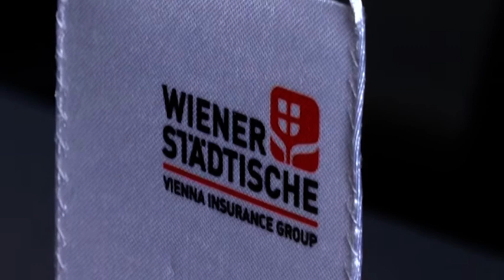MP488 Prilog WIENER STADTISCHE osiguranje WIENER APLAUZ 10052020